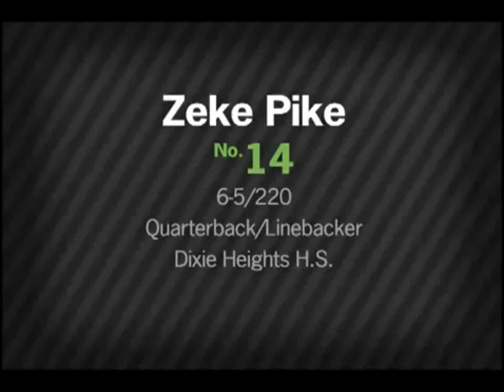Zeke Pike Can't Stop (Highlights) [HD]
War Damn Eagle